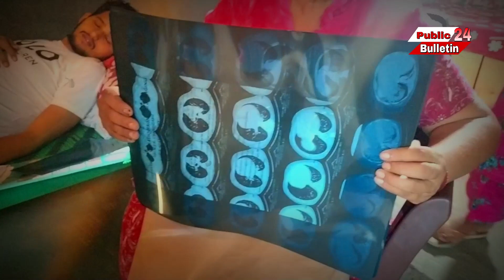ਪਰਿਵਾਰ ਤੇ ਟੁਟਿਆ ਦੁੱਖਾਂ ਦਾ ਪਹਾੜ ਮਾਤਾ, ਪਿਤਾ ਦਾ ਨੌਜਵਾਨ ਬੇਟਾ ਦਿਲ ਦੀ ਬਿਮਾਰੀ ਤੋਂ ਪੀੜਤ